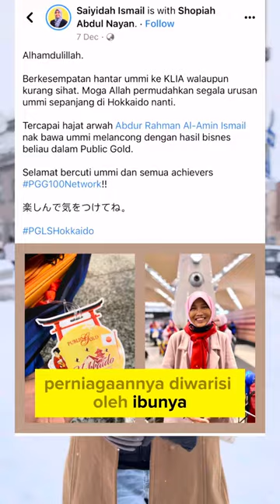Hokkaido Qualifier Success Story - Farahana Simun